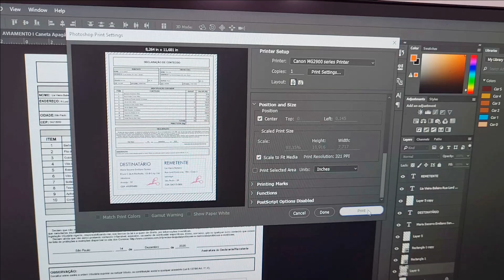MINHA MÁQUINA TEM UM ACESSÓRIO QUE EU NÃO CONHECIA! I Vlog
Bom diiiiiiiiia, meus amores!

Tudo bem? No vídeo de hoje, eu trouxe um vlog bem legal mostrando um pouquinho das várias coisas que eu fiz! Tive um dia bem cheio, hehe.
Fechei a gola da camisa que eu ensinei a bordar no vídeo passado, embalei produtos para a Lojinha da Lia, editei vídeo e ainda descobri um acessório da minha máquina que eu ne, sabia que tinha! Passei o maior perrengue para descobrir como usar, mas no final deu certo, ufa!

Não deixem de conhecer a Lojinha da Lia, onde você encontra aviamentos e tecidos para fazer vestidos impecáveis! Tudo que eu uso aqui no canal vocês conseguem encontrar por lá, então corre pra fuçar em todos os produtos e já encher o seu carrinho.